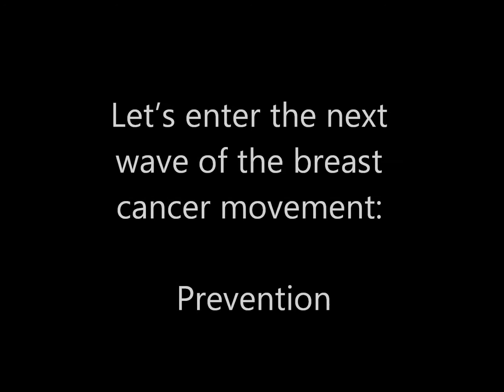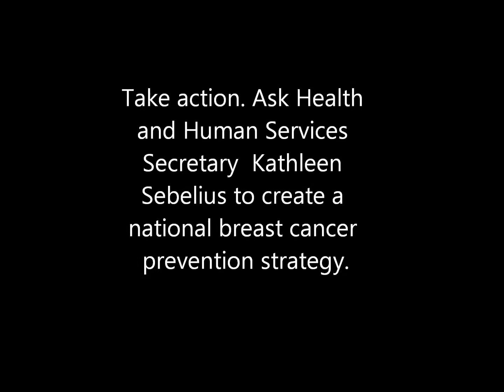International Women's Day and the Era of Breast Cancer Prevention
The 2013 theme for International Women's Day is: The Gender Agenda: Gaining Momentum, which celebrates the achievements of women while remaining vigilant and tenacious for further sustainable change.

While the breast cancer movement has made major gains in detection and treatment, we can also make strides in preventing the disease by focusing on environmental causes.

Together we can usher in a new wave of the breast cancer movement that focuses on prevention.